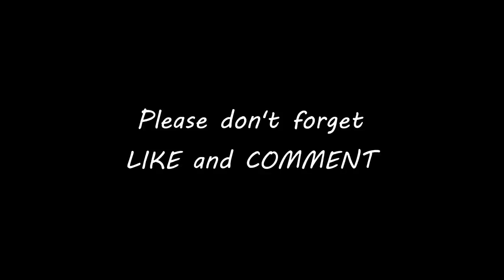Tokyo SHIBUYA TAKE OVER